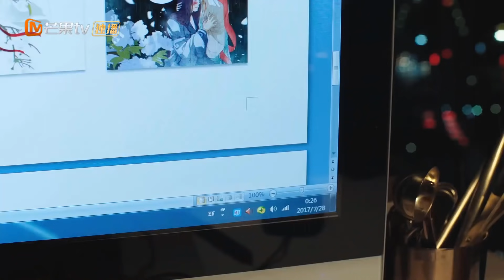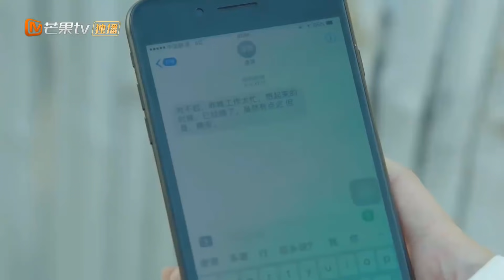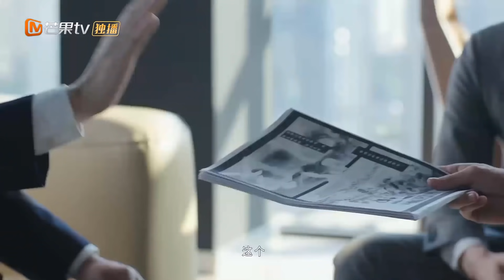CHẠY VỀ PHÍA ANH - Tập 20 | Phim Ngôn Tình Trung Quốc Siêu Lãng Mạn | MangoTV Vietnam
✤ Đạo diễn: Anh Anh Lộc
✤ Diễn viên: Tống Nghiên Phi - Phạm Thế Kỷ Tiêu - Thuận Nghiêu
✤ CHẠY VỀ PHÍA ANH (Đáng Tiếc Không Phải Là Anh) kể về mối tình cùng nhau trải qua thời thanh xuân khi còn học đại học của Diệp Tử (Tống Nghiên Phi đóng) và bạn trai đầu tiên Hướng Trạch Nghệ (Phạm Thế Kỳ đóng). Tống Nghiên Phi được phân diễn Diệp Tử - lúc đầu là một sinh viên chua chát, khi bắt đầu tình yêu cô ấy và tình yêu đầu ngọt ngào không gì sánh bằng, nhưng tình yêu đầu ra đi mà không một lời từ biệt khiến cô chịu đả kích, vô cùng đau khổ. Nhiều năm sau, Diệp Tử trở thành một hoạ sĩ rất nổi tiếng, Hướng Trạch Nghệ quay về giải thích chuyện năm đó xảy ra hy vọng có thể bắt đầu lại một lần nữa, Diệp Tử sẽ lựa chọn như thế nào.